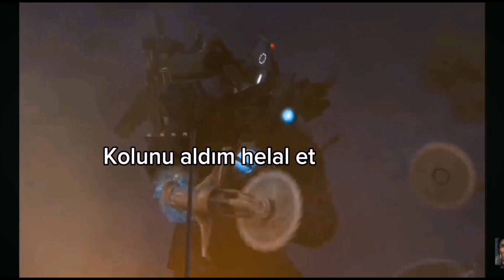Skibidi toilet 67 (Full hali) Türkçe dublaj